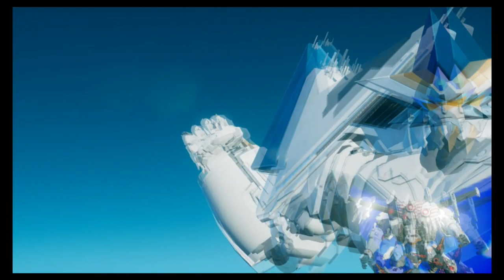Sauron Takes on Prince Fu (No More Heroes III Review)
Ever want to be an otaku but also an assassin? Here you go. No More Heroes III is a game that released about a year ago at the time of this upload so there is spoilers and some over the top violence as well.
Aliens have come to Earth and it is up to Travis Touchdown and Sauron to take them all on. So let's do it, let's take on Prince Fu!